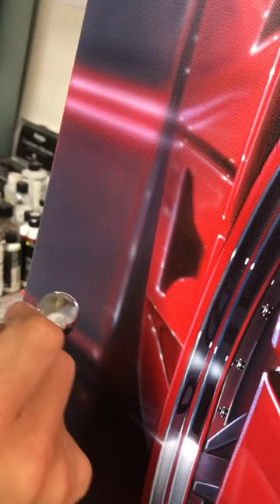Ferrari Red ♥️ (Watch till end!)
Red ferrari